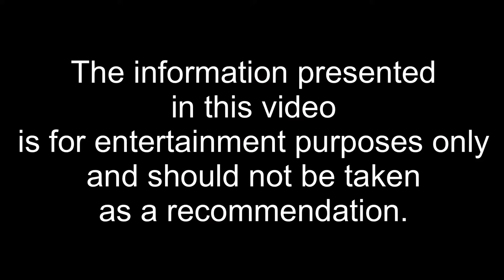Clarifying how I currently use Isometrics as a Performing Strongman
Hey there, I’ve been getting some questions about how I use isometrics for training.

Here are the links to my coach He’s the top guy at teaching this stuff

To pick up a copy of my book go here The Performing Strongman's Experience: Real Stories and Lessons Learned While Becoming a Modern Day Man of Steel: Moss, Eric J: 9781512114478: Amazon.com: Books